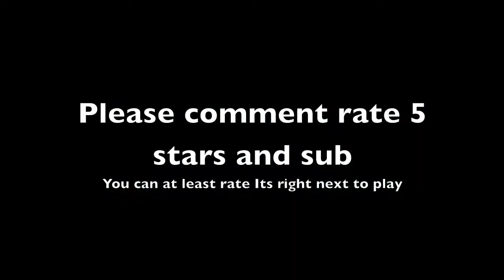Rocket Pen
This Fourth of july I put some sparkler powder some crackle ball balls and some laser flash in a pen and this is what happened.
     If you look you can see a purple flash fly in the air that was the  laser flash. We didn't completely try to make a fountain we also tried to make like a roman candle sort of thing also in it but it exploded lol. my neighbor was having a party so the people you here were mostly them. It flew about 20 feet in the air before falling to the ground.